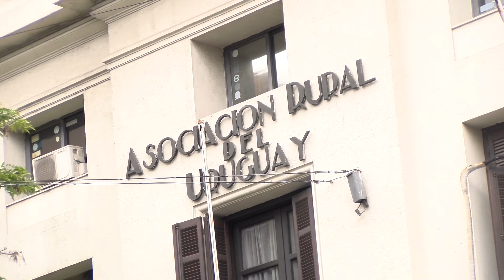BLOQUE 1 SABADO 19 DE DICIEMBRE DE 2020